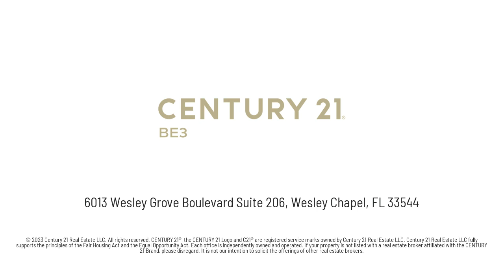5198 Legend Hills Lane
5198 Legend Hills Lane